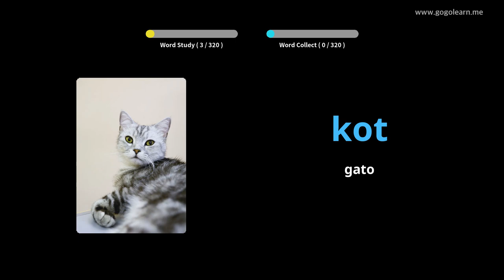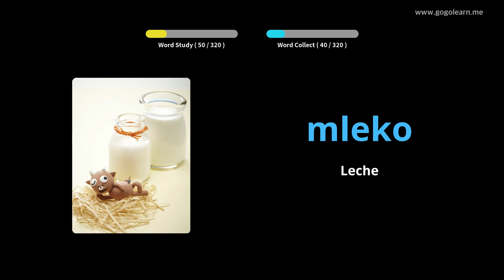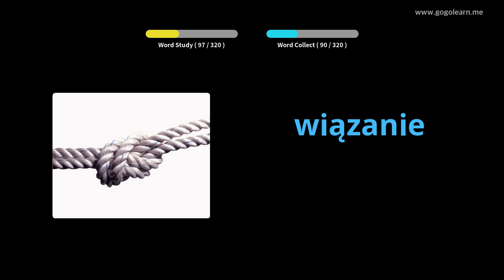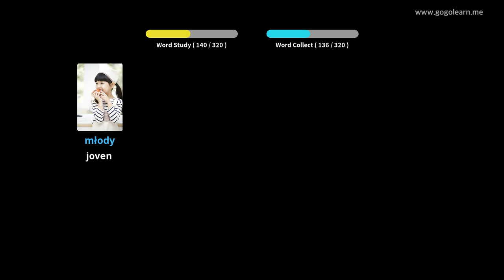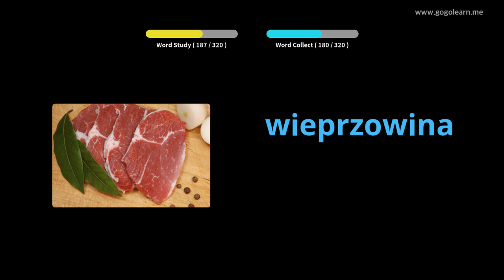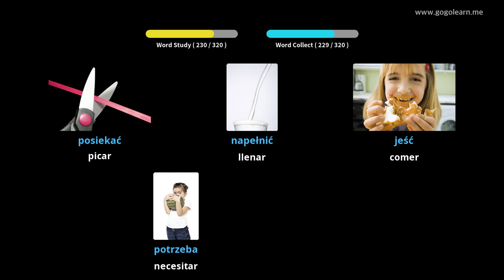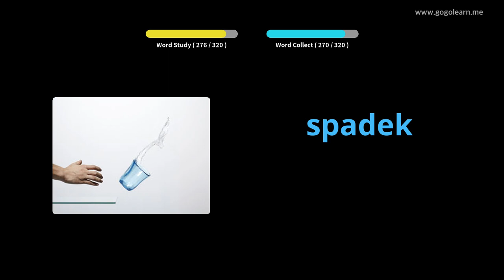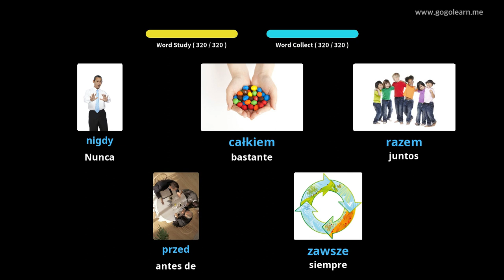Aprender Polaco A Través De Imágenes |Vocabulario Polaco Escuchando Mientras Conduce | Golearn